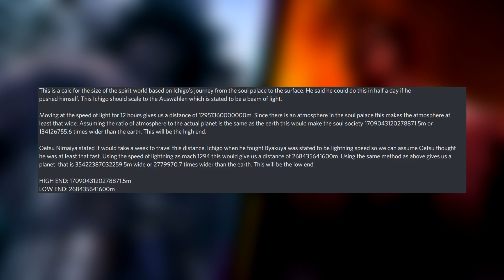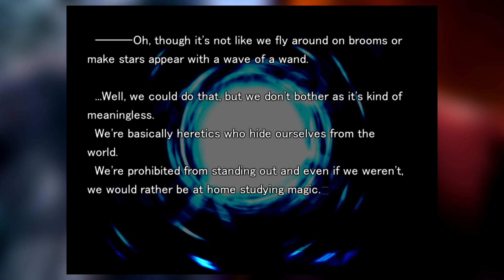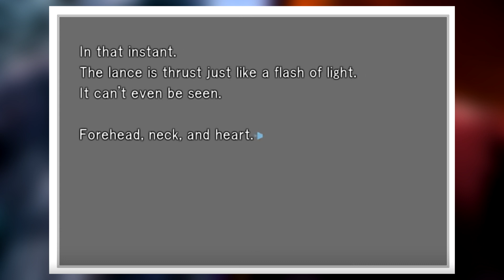Kenpachi vs Hercules (Bleach vs Fate/Stay Night)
They both hang out with little girls of questionable legality.

Sidenote:

I could've used Kenpachi from the Soul Society Arc to have their stats be closer. However, if I have to use the WEAKEST version of Kenpachi to make the fight closer, then I think my point was proven.
TOO GET VERIFIED JUST @ ONE OF THE MODS!!!